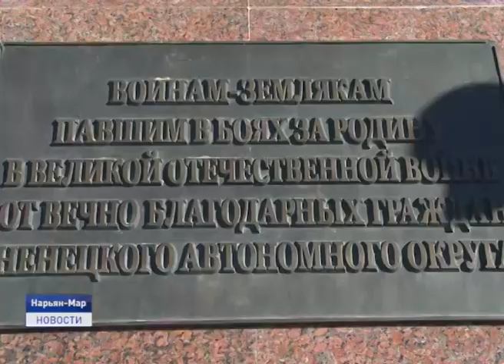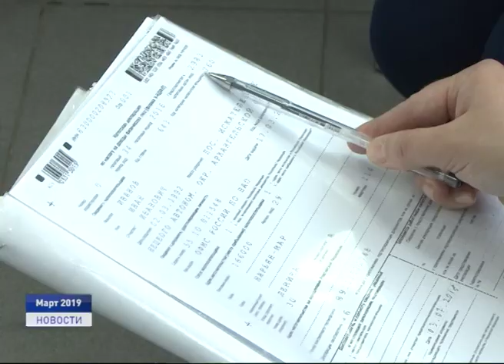Новости Ненецкого округа от 20.02.2020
Пожар в жилом доме в центре Нарьян-Мара. Дознаватели выясняют причины возгорания доме по улице Ленина 16.

Освободил от должности. Глава региона Александр Цыбульский в ходе расширенной планерки отправил в отставку руководителя департамента строительства, ЖКХ, энергетики и транспорта Валентину Саутину.

Общественность Ненецкого округа продолжают обсуждать поправки в главный документ страны - Конституцию. Какие инициативы актуальны для жителей Заполярья?

Чудесные кружева от мастера декоративно-прикладного искусства. В Нарьян-Маре открылась персональная выставка Марии Красовской.